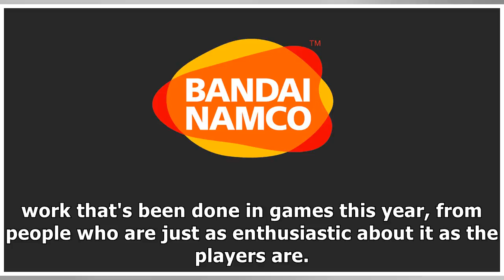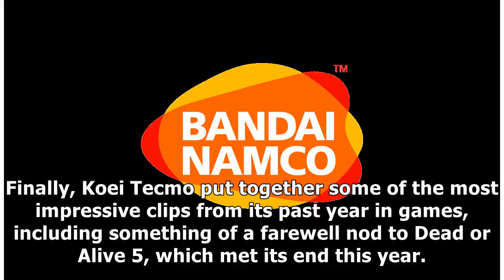Bandai Namco & Other Game Makers Wish Fans a Happy New Year